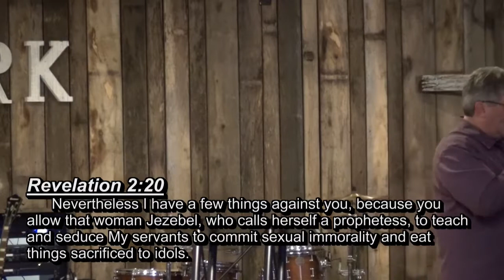Keep Our Eyes Fixed on Jesus - Sunday, March 11, 2018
Pastor Mike Thomas reminds us of our main focus as a church, which should be Jesus, and then everything else will fall into place after that, including order within the church.

Scripture referenced -
Hebrews 12:1-2
Revelation 2:18-29
Matthew 6:33
1st Corinthians chapter 14